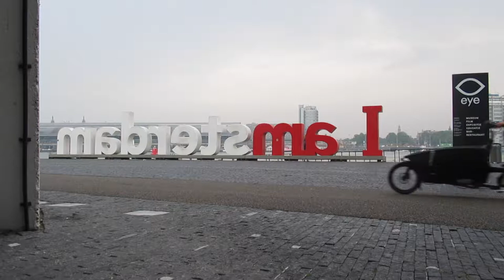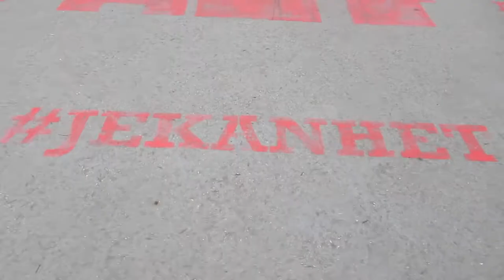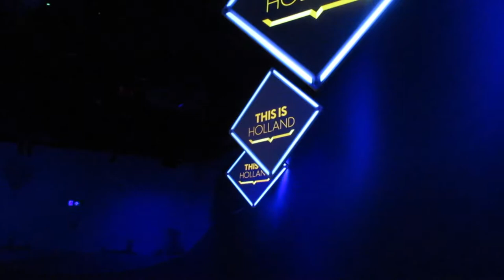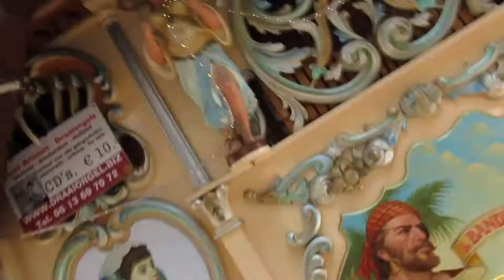Europe2018 Day5 - vicd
Me and the wife visit Europe.